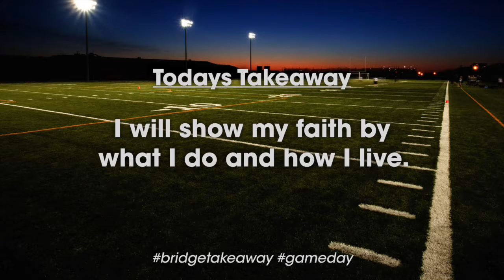GAMEDAY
In life do you want be a spectator or a player? Take a listen to Pastor Dave speak on how you can become an engaged player in your own life because its not a question of whether you can, it's whether your willing.